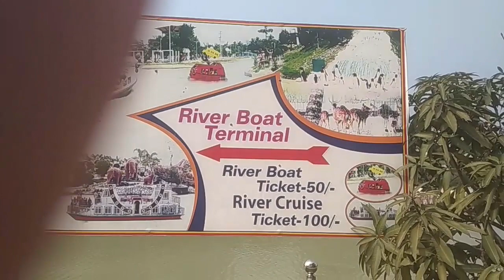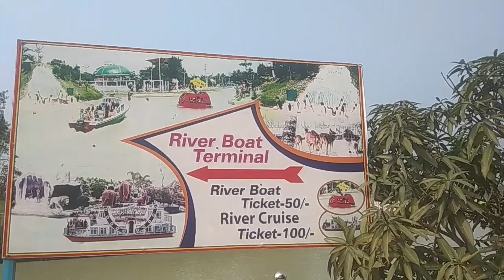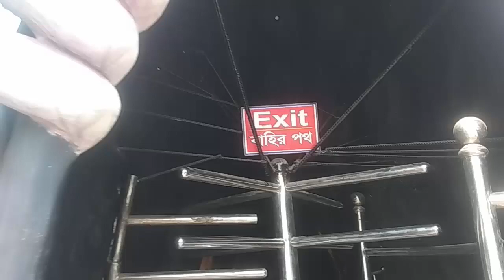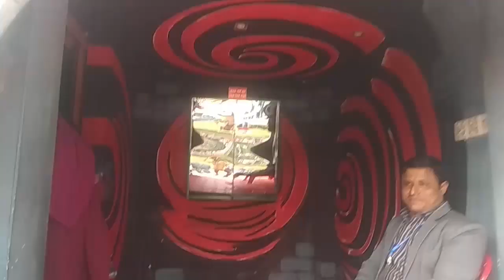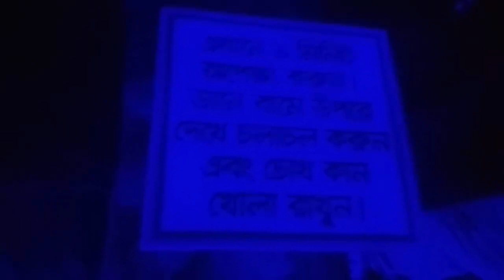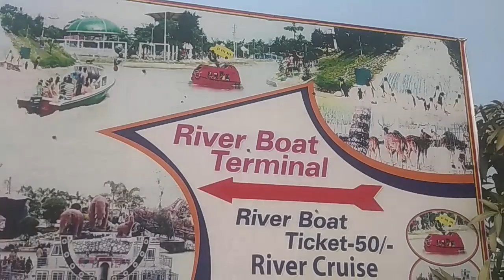Dream Holiday Park-Entry and All rides with price Bangla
It seems to be the busiest park in town, so the two men called Uber General Hospital. It is located 13 km. In Bangladesh (Friday) on the weekend in the park the cell phone shows 3004 thousand (24 yuan). It is usually cheaper than taking a taxi, ? the driver behaves correctly, reads ? speaks English. Do not forget to write in lower case before leaving. Lao Zu is used to balance ? will not change. He felt very natural when I got out of the car and came to the door. I saw the whole garden. Few people. People relax and challenge. Basically, there is no one like us there. After walking on the tail: lake, the couple will enjoy the fun family scene. The playground is not very high quality, it would not be a dream, but the family and children will be happy. The most important parts of the garden are the environment, conservation and history. The whole garden contains artificial monuments - countless trees. We really suspected that the raincoat was broken ... I was thirsty, I bought 2 bottles of 40 kg of frozen mineral water for my brother's head. Then I came back with Uber. Luckily my colleagues know the Bengali number, otherwise I do not know how to look for a car during the main turn (so I recommend knowing the Bengali number together), the return 242TB is 250TK after giving three directions Oh, the bill of the day will be written here, I hope it will work for everyone.
Enjoy horseback riding, sightseeing ? swimming in the famous horse paradise during your hike.
Enjoy Nanda Park Beach, underwater slides and pool
Cross the lake on the other side of the lake to the park ? wander around the landscape
If you visit a wildlife park, visit a home with more than a hundred and a half different animals
There is no difficulty in traveling from the Dhaka hotel as there is a convenient private transport. Enjoy Bangladesh's largest family amusement park, Nanda Park, for a day full of amusement, attractions, and water attractions. Enjoy an unforgettable day with your loved ones while traveling in different parts of the park. Visit Paradise Water Park, try different adrenaline pumping slides, swimming pools, water workouts. Embark on an exciting journey from a dry garden paradise to a lake or nature ropeway. Take a walk through the green gardens, meadows, relax after all the excitement. After a fun day, walk comfortably to your hotel with a convenient transfer service that makes your day completely uncomfortable. The government informed the Supreme Court today that Ramna Park in Karachi has also reopened. "People will be able to walk and exercise in the park in more than six months."

Rumna Kindergarten is open from 6 am to 10 am every day from 4 pm to 5 pm. Daisy Sadiq said that after the announcement, the JFM Legal Council, Judge Hassan Khair al-Alam, removed the request from the list of hearings.

In September, Supreme Court lawyer Yunus Ali Akand wrote a letter to the Secretary-General of the Ministry of Housing and Communal Affairs authorizing him to reopen the 24-hectare park and take a walk in the park.

On September 1 of this year, the Supreme Court asked the interested state bodies why Ramna Park was not opened.

Hassan Bin Mohammed, Member of the Judiciary, Member of the Legal Council Muhammad Khair Al-Alam, on Thursday to submit their complaints to the Supreme Judicial Council.

The government closed the park in March this year to control the Covid-19 infection.

Daily Star is regularly updated with Android ? iOS news.

TourAndTravels